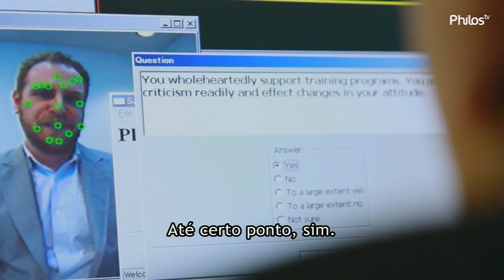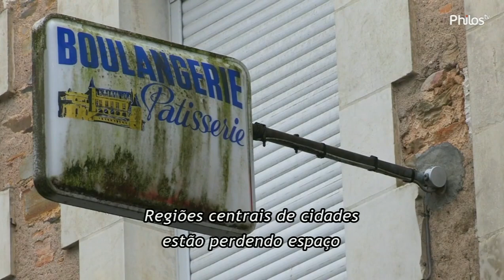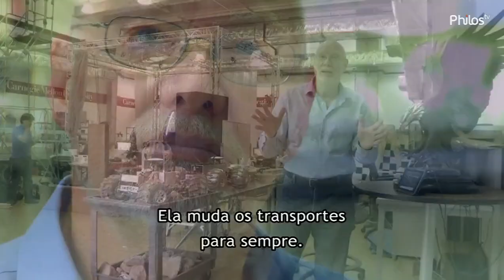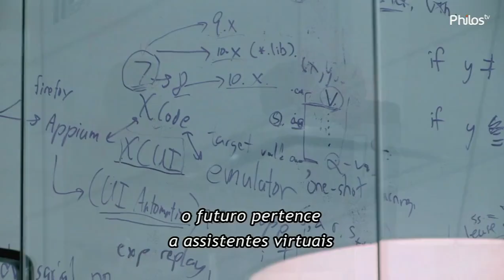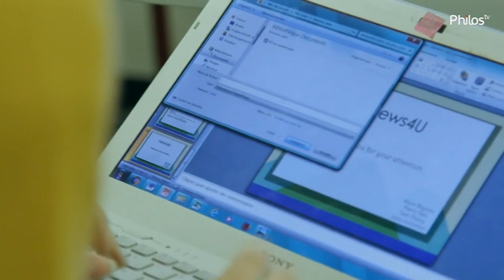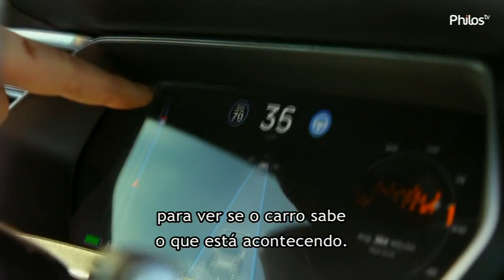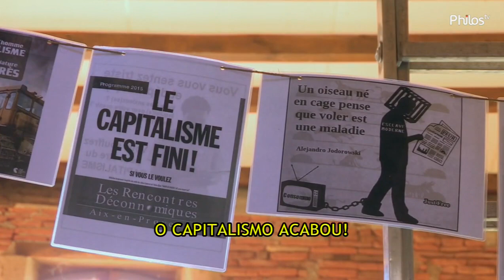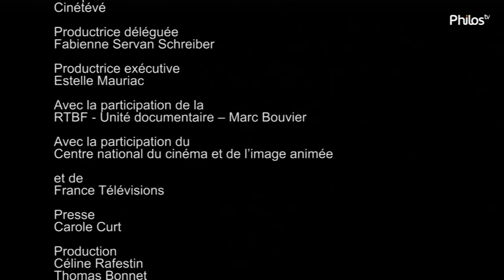O FIM DO EMPREGO HUMANO - documentários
Maquinas com Inteligência Artificial é que vão trabalhar para a humanidade.